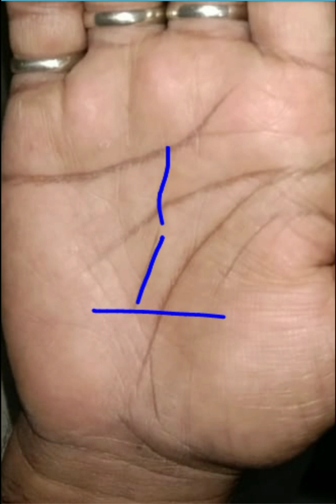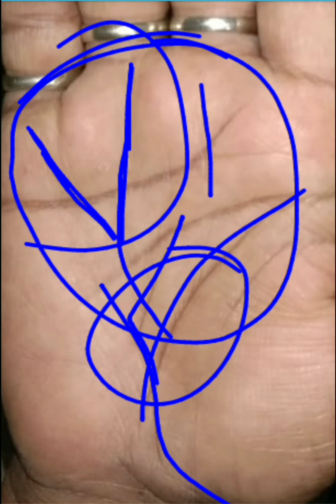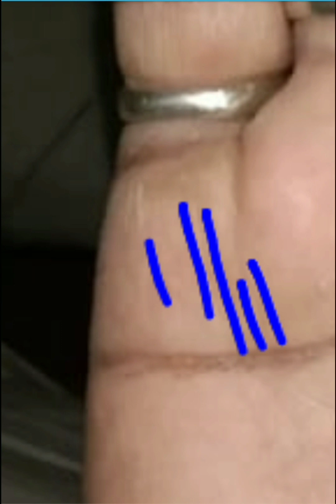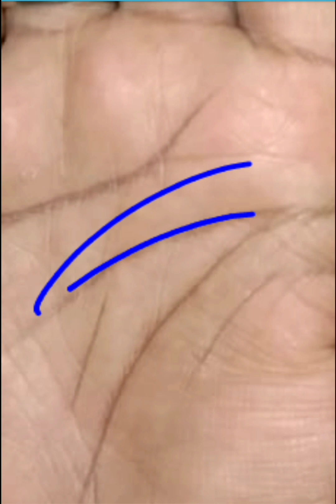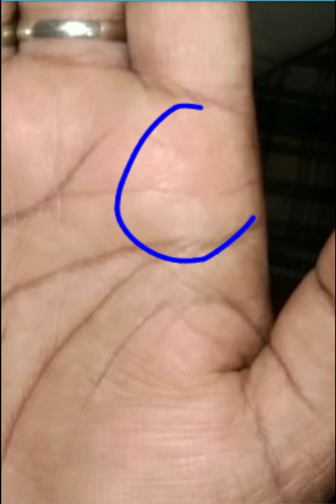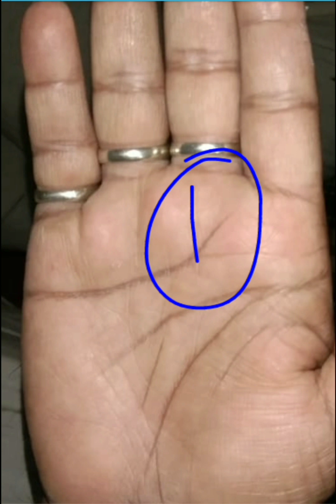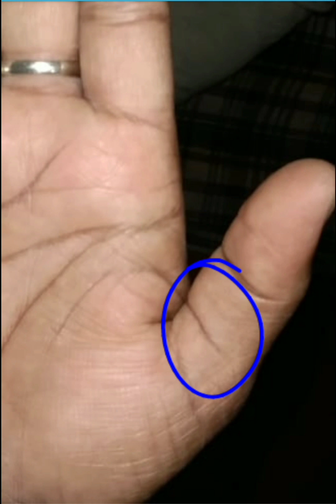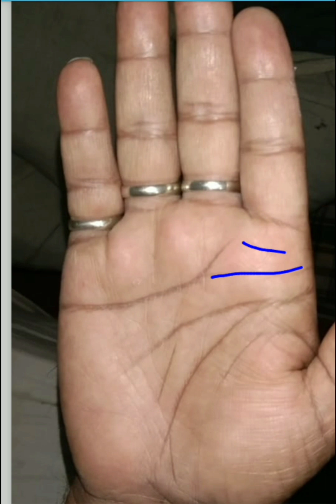You have the proper success line. So no problem.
Much more happiness hands with possessions.Some of the lines that are not always giving positive results are still making an effort in this hand. Due to which you can reach a good position in future.Mitra palmistry reading in bangla.Bangla palmistry reading in bangla.Hastrekha in bangla .

success line in palm
rahu line in palm
fish sign in palm

The content that I have prepared here, I have done it completely.